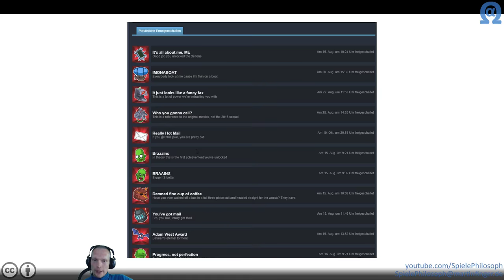Let's Play von Zombidle : REMONSTERED - Folge III - Höllische Errungenschaften & Halloween Event.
Mit dieser Folge habe ich auch meinen Kanal bei Twitch wiederbelebt. Ich werfe einen Blick auf die aktuellen Änderungen bei "Zombidle : REMONSTERED" und das Halloween Event 2017. Zusätzlich hole ich mir eine weitere Errungenschaft und opfere dafür Millionen meiner White Orbs.